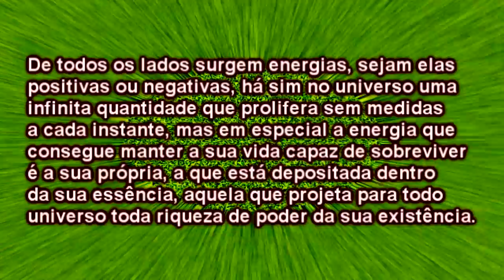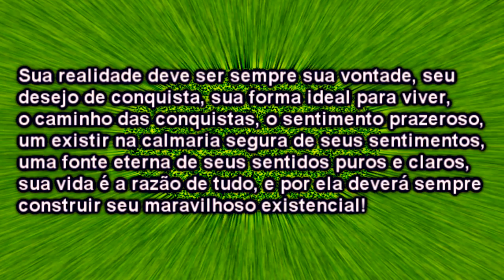A GRANDE ENERGIA